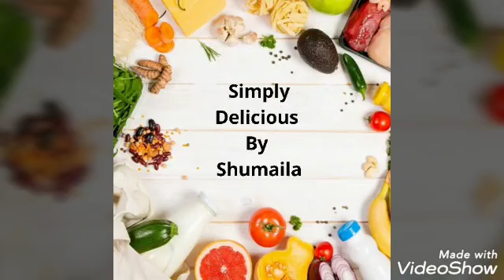Dhaba Shahi Paneer Recipe | Home Made Shahi Paneer |शाही पनीर रेसिपी – Just in 15 Minutes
Welcome to our Channel Simply Delicious by Shumaila, in this Channel, I share various kind of dishes/recipes in my style, which is very simple to make with ingredients available at home and can be easily understood, so that anyone can make it. I make mostly Indian dishes (Delhi/Lucknow style), Mughlai , Sweets, Snacks and other items.

Jab Khana dil se banaya jata hai ,  samaghiye ki kuch jaado ho jaata hai !

Today’s Special: Shahi Paneer Recipe (Dhaba Style)| शाही पनीर रेसिपी – Simply Delicious

Ingredients:

 Paneer- 200gm
 Chopped Tomato1
 Fenugreek leaves -1tsp(dry)
 Milk -1cup(full cream)